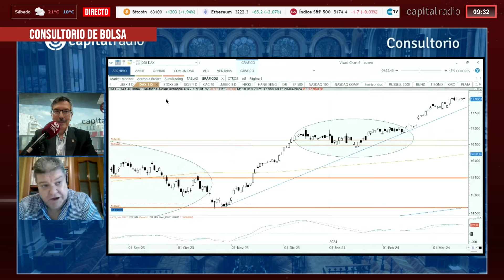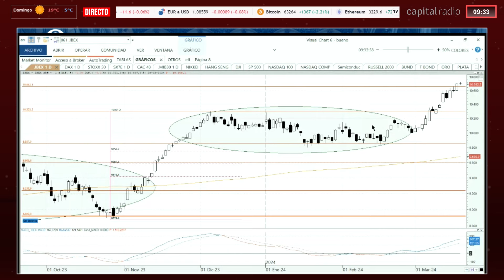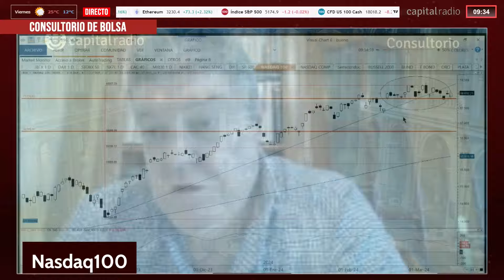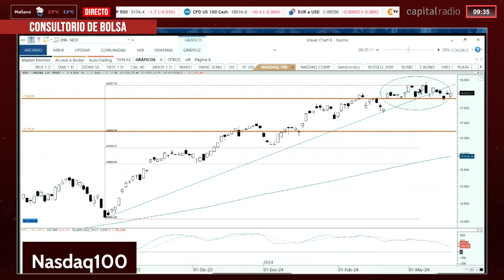Desplome del lujo: afecta gravemente al CAC40